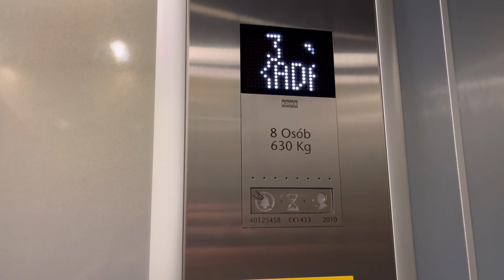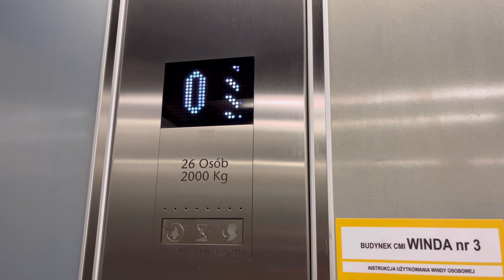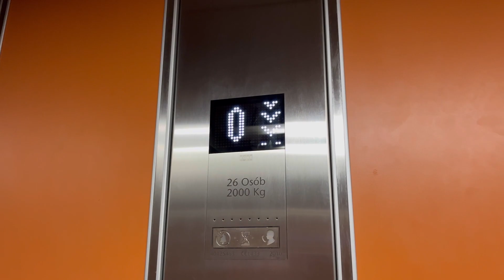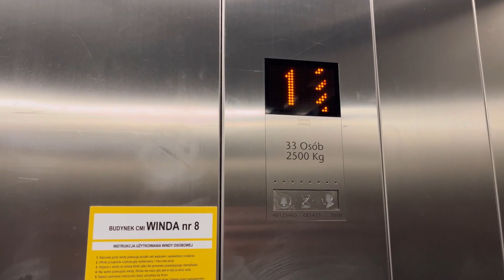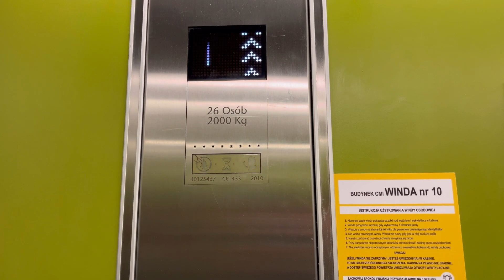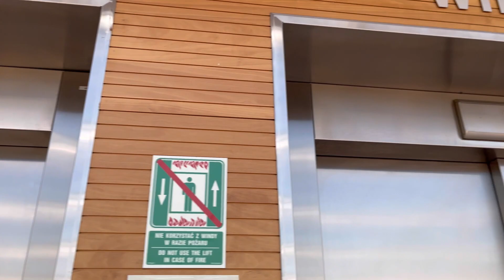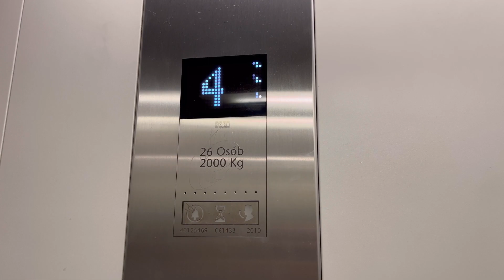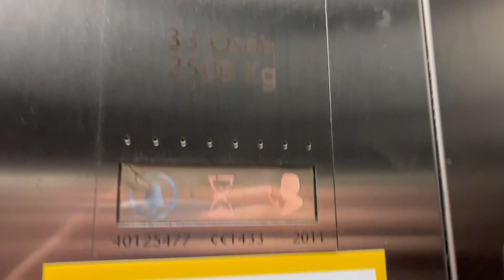Kone z roku 2010 UCK Gdańsk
Dane Techniczne
630, 2000, 2500 kg
Nr Fabryczny
Piętra -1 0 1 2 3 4